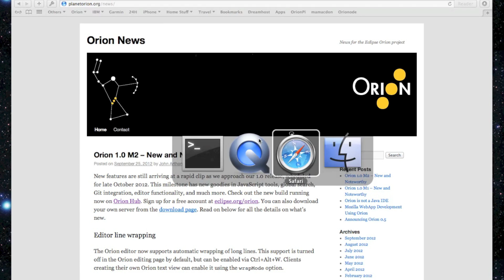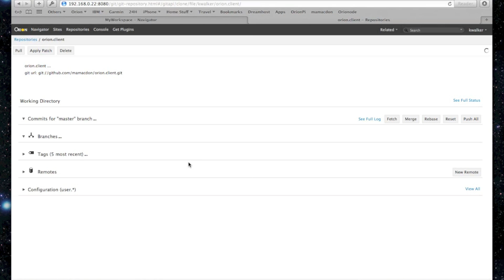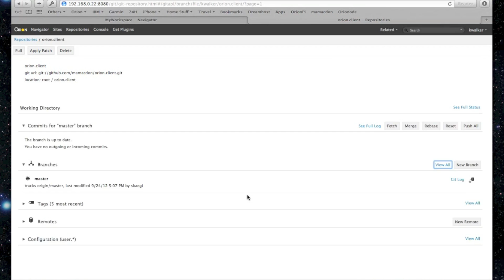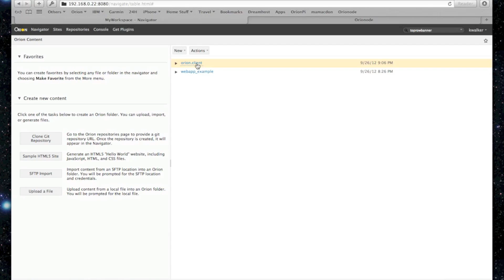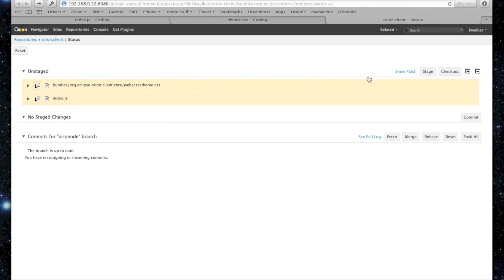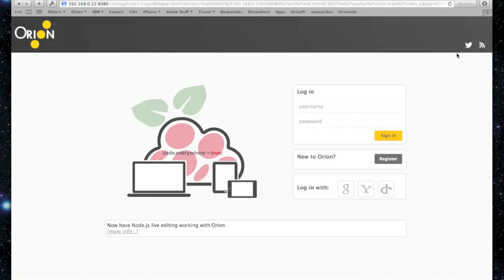Hacking Node.js on a Raspberry Pi using Orion